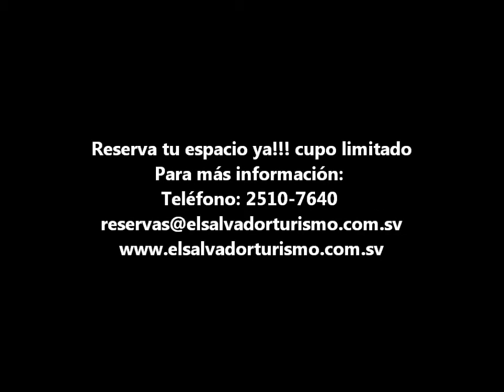Estas vacaciones de Agosto 2014 quedate y descubre El Salvador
Lista nuestra programación de paquetes y tours para estas vacaciones de agosto 2014
Tenemos preparado para ustedes  una agenda impresionante que incluye:

Domingo 3 de agosto de 2014: Tour a Berlín y Laguna de Alegría

Lunes 4 de agosto de 2014: Tour a Parque Nacional El Imposible

Martes 5 de agosto de 2014: Tour a Ruinas de Copan Honduras

Martes 5 de agosto de 2014: Tour a Ruta de Las Flores

Miércoles 6 de agosto de 2014: Tour a Ciudad de Guatemala, zoológico La Aurora y Nais acuario

Miércoles 6 de agosto de 2014: Tour a La Palma y Cerro El Pital

Paquete del 4 al 6 de agosto de 2014: Descubriendo el oriente de El Salvador

RECUERDA CONTAREMOS CON 10% DE DESCEUNTO EN RESERVACIONES REALIZADAS ANTES DEL 15 DE JULIO, TE ESPERAMOS...

Para más información de nuestra programación de tours de vacaciones de agosto visitanso: